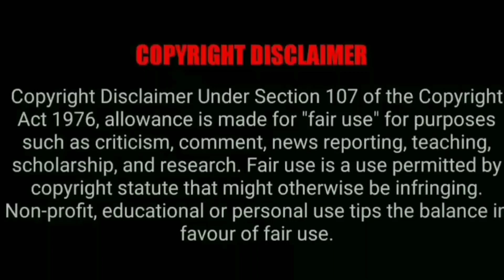தென்னங்கன்று பசுமையுடன் வேகமாக வளர#Coconut trees grow fast with foliage#agrispeech@Agri Speech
தென்னை பசுமையுடன் வேகமாக வளர்ந்து அதிக காய்கள் காய்க்க/குரும்பைஉதிர்வதை தடுப்பது/Coconut grows fast with foliage and prevents over-fruiting / germination
தென்னை பசுமையுடன் காய்க்க/Coconut grows fast with foliage and prevents over-fruiting / germination

தென்னையில் காணப்படும் அனைத்து நோய்களையும் கட்டுப்படுத்தி அதிக காய்கள் காய்க்க என்ன செய்ய வேண்டும்/What to do to control all the diseases found in coconut and make more fruits

@Agri Speech  நண்பர்கள் அனைவருக்கும் வணக்கம்🙋👋
தென்னையில் குரும்பைஉதிர்வதை இயற்கை முறையில்/Naturally preventing the fall of the nut on the coconut
தென்னைமரம் பசுமையுடன் வேகமாக வளர#Coconut trees grow fast with foliage#agrispeech

தென்னைமரங்கள்100%குலை,குலையாக
காய்க்க/தென்னை நுண்ணுட்டச்சத்து
உரம்/செய்முறை/நேரலை
தென்னை மகசூலை அதிகரிக்க வைக்கும் தென்னை நுண்ணூட்ட உரம் |coconut plant micronutrient yield increase

coconut tree best yield/root fertilizer for coconut tree/organic fertilizer This video for our coconut farmers, explain how to do fertilizer in coconut tree by root feeding, also making fish amino acid in home with out spend money by your home waste, make yourself fish amino acid in Home and use in your plant and tree in garden follow by my instructions, I will upload like this videos in YOUTUBE !
coconut tree fertilizer make and root feeding organic way How to give micronutrients to coconut tree தென்னை மரத்திற்கு நுண்ணூட்டம் கொடுப்பது எப்படி
How to give micronutrients to coconut tree
தென்னை மரத்திற்கு நுண்ணூட்டம் கொடுப்பது எப்படி
தென்னைக்கு பேரூட்டச்சத்து உரமிடும் செய்முறை விளக்கம்
             # agrispeech
 தென்னை நுண்ணூட்ட சத்து அளிக்கும் முறை | தென்னை குரும்பை உதிர்தலை தடுத்தல் | தென்னையில் குரும்பை உதிர்தல் | காண்டாமிருக வண்டு | தென்னையை தாக்கும் காண்டாமிருக வண்டு | தென்னையை தாக்கும் காண்டாமிருக வண்டு கட்டுப்படுத்துதல் | தென்னையை தாக்கும் நோய்கள் | தென்னைக்கு உரமிடுதல் | தென்னைக்கு நீர் பாய்ச்சும் முறை | தென்னை விவசாயம் | தென்னை விவசாயி | தென்னையை தாக்கும் வெள்ளை பூச்சிகளை அளித்தல் | தென்னையை தாக்கும் மாவுப்பூச்சி | மாவுப்பூச்சி| தென்னையை தாக்கும் நோய்களைக் கட்டுப்படுத்தும் எளிய முறை | தென்னை கொத்து கொத்தாக காய் காய்க்கும் முறை | தென்னையில் குரும்பை உதிர்தலை தடுத்தல் | தென்னை குரும்பை உதிர்தல்
தென்னை விவசாயிகள் தெரிந்து கொள்ள வேண்டிய நுண்ணூட்டச்சத்து உரமிடும் செய்முறை விளக்கம்
This video is explaining the treatment for COCONUT TREE . If we missed to do this then the growth of our tree will be stopped . Those who are interested in starting a coconut tree farm then you have to watch this video .
PLEASE TAKE CARE OF YOUR COCONUT TREE agrispeech| TAMIL |மரத்திற்கான முதலுதவி
தென்னை பூக்கள் உதிர்தலை கட்டுப்படுத்துதல்தேன்னையில் குரும்பைஉதிர்வதை தடுப்பது#
இந்த வீடியோவில் தென்னை மரம் உரம் வைக்கும் போது நாம் மேற்க்கொள்ள கூடிய சில தகவல்கள் உள்ளன.

இந்த சேனல் ஆனது முற்றிலும் விவசாயம் சம்மந்தப்பட்ட பதிவுகள் பதிவிடப்படும்...உங்களுக்கு விவசாயம் பற்றிய சந்தேகங்களை கீழே இருக்கும் "கமெண்ட்" பதிவில் தெரிவிக்கவும். முடிந்த வரை நாங்கள் reply தருவோம்.

முக்கியமாக இந்த சேனலுக்கு ஆதரவு
தாருங்கள். 🙏🙏🙏
தென்னை மரம் உரம் வைப்பது பற்றி சில தகவல்கள்...🌱🌱🌱